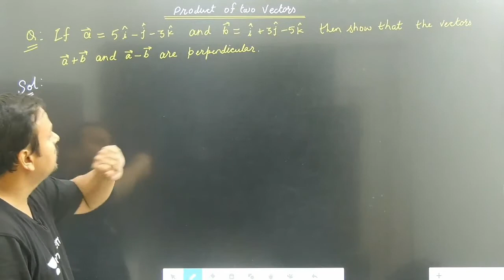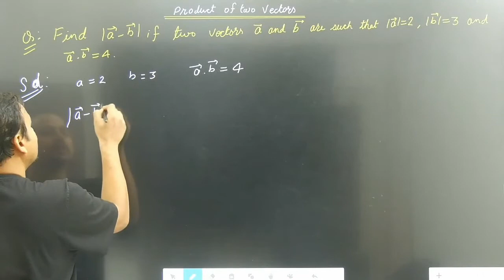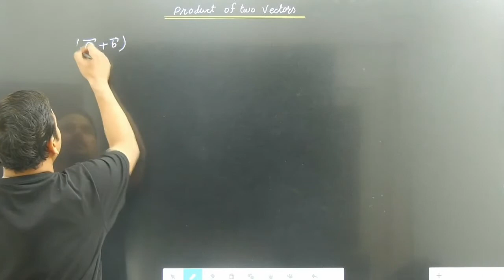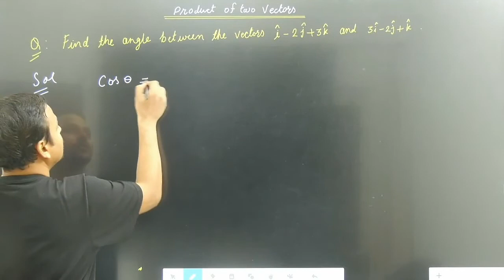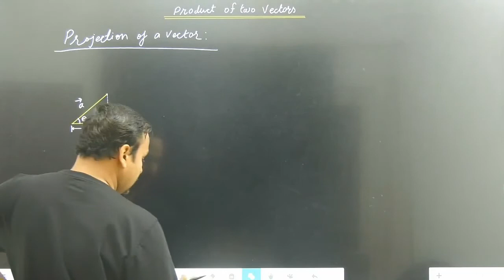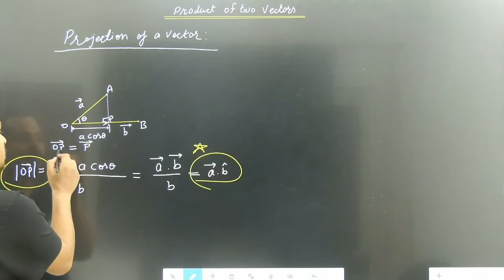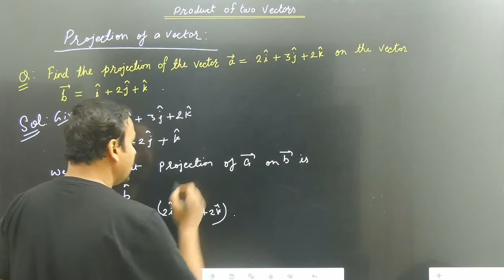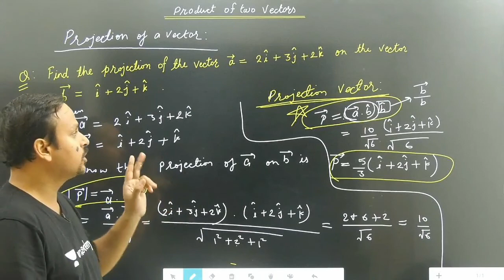Lecture 12 | Projection of Vector | Mathematics| Chapter 10 | Class 12th CBSE | NCERT